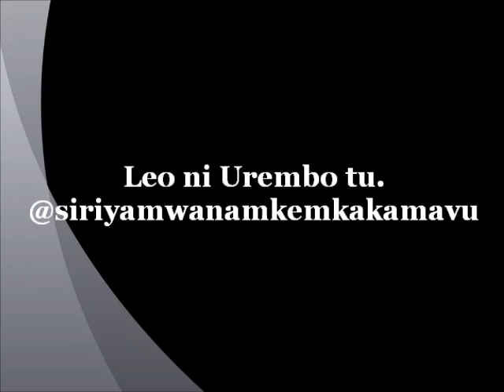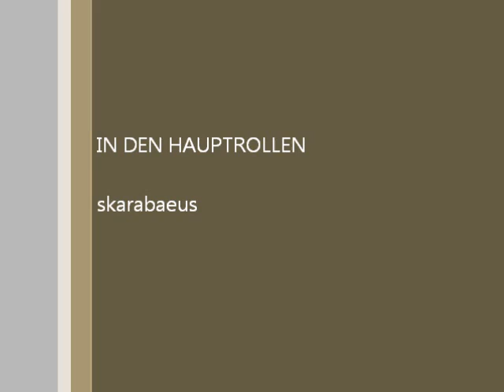Leo ni Urembo tu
Leo ni  Uso tu Wapendwa wa mimi. Ila usikose video ijayo kwa maana nitawaletea umbea babukubwa, ha ha ha

Mahitaji:
Manjano vijiko vya Chai 2-3
Mafuta ya kula, au ya Nazi yenye quality nzuri nusu kijiko cha chai
Mayai 2
Groves
Taulo 2

Kuchanganya:
Chukua manjano vijiko viwili au vitatu weka kwa bakuli, weka mafuta nusu kijiko, weka yai la kwanza, ila ule ute mweupe tu, koroga vizuri, weka yai la pili koroga vizuri, pata mchanganyiko ambao umeridhika nao, usiwe mgumu au mlaini sana.

vaa Groves, unavaa hizo ili kuzuia manjano yasichafue sana kucha zako :) . anza kujipaka. acha uso hadi uone unashindwa kupanua mdomo, ha ha ha :) halafu osha vizuri na maji vuguvugu.

Kausha na Taulo safi. halafu acha uso wako bila kupata chochote kama saa moja hivi. ili unjano uendelee kufanya kazi yake,

Ila kabla hujaendelea na video hii kumbuka, video hii na video zangu zote ujue kuwa, kila nachosema ni kile ambacho mimi nafanya, Jaribu au acha ni uamuzi wako mwenyewe, Sikulazimishi wala kuhimiza, bali fanya hivyo kwa uamuzi wako. Sipingi na sishauri Umpinge au kuacha matibabu yako uliyoandikiwa na Dr. wako. Kwa tatizo lolote litakalotokea, madhara au chochote kila ni ulikuwa uamuziwako mwenyewe. asante.

Usisahau kunifuata ili usikose mambo motomoto. Pia tembelea Blog yangu kwa kujifunza mengi zaidi.